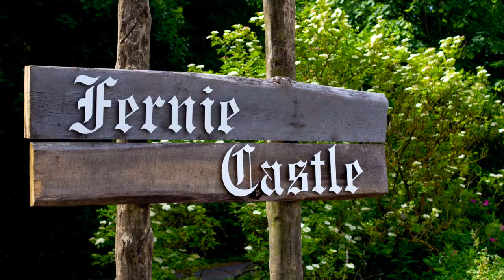Fowler's Photography - Mr & Mrs Ramsay Wedding Photo Video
2nd July 2016

Song: Slow and Steady - Of Monsters and Men